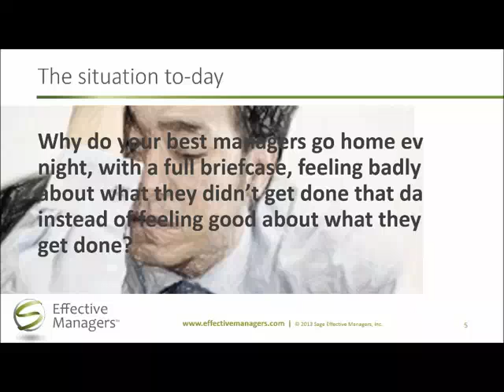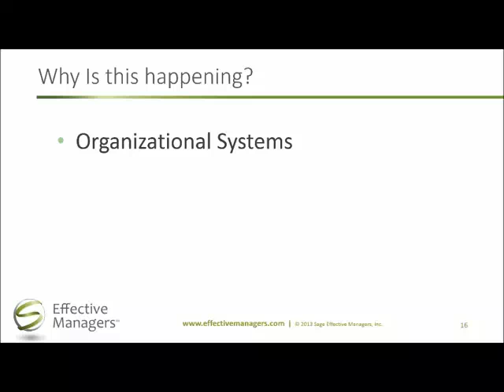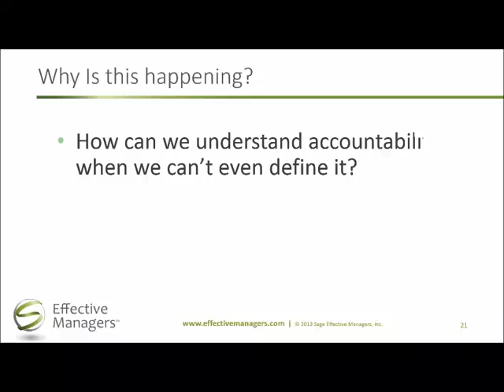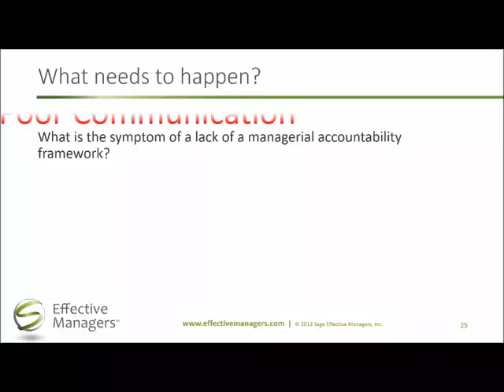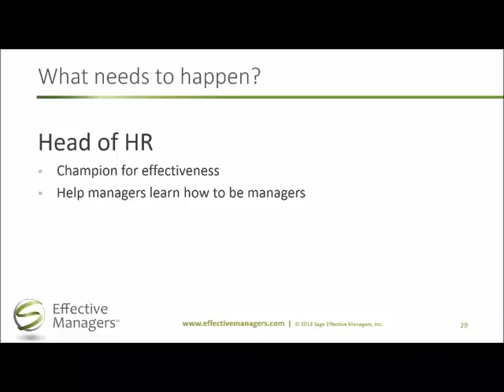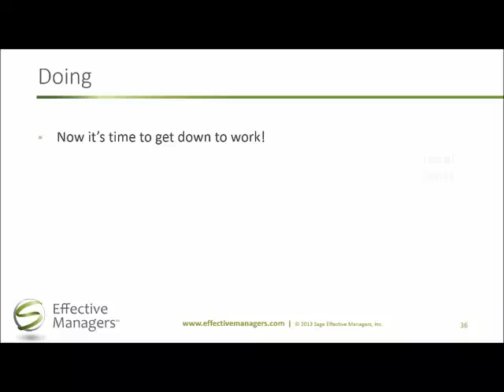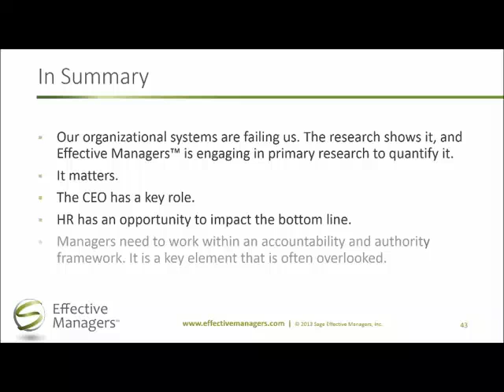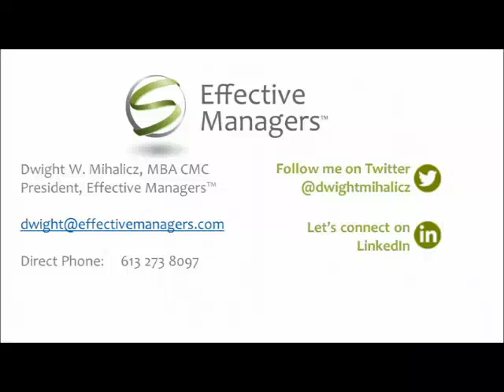How to Create and Support Effective Managers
Effective managers matter.

Managers are a conduit between the executives and the operations-level employees; when they are given the tools to achieve maximum efficiency, the results are profound.
Effective Managers™ has developed a Webinar to address the main drivers that are negatively impacting the performance of managers, and what can be done by organizations to reverse their impact from the perspective of the CEO, the head of HR, and the manager.

The session also provides an introduction to the five requirements of effective managers , to provide participants an understanding of how managers should approach their work in order to maximize their effectiveness.